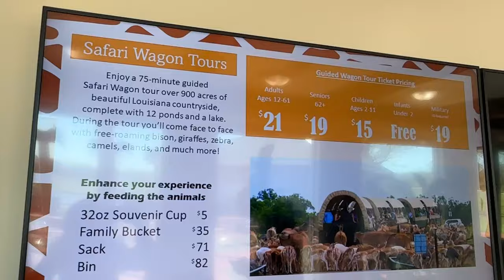Trip Day 2 Superగా Enjoy చేసాము | USA Road Trip | Travel Vlog | USA Telugu Vlogs | Theo and Bros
teluguvlogs teluguvlogsinusa usateluguvlogs travelvlogsinusa telugutravelvlogs Americateluguvlogs | Family Vlogs | USA Telugu Vlogs | Telugu Vlogs from USA | Trip Day 2 Supreగా Enjoy చేసాము | USA Road Trip | Travel Vlog | USA Telugu Vlogs | Theo and Bros